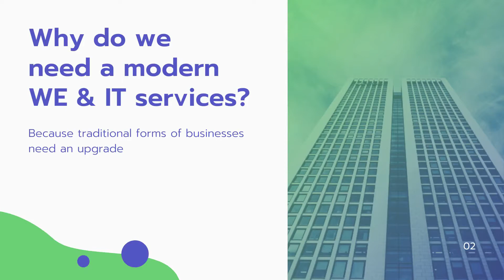T-Codez | Promo Video - Rising Again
We are T-Codez | Web & IT Services.
We are a digital marketing agency providing premium Website Development & other IT services at the minimum possible prices so that each and every one can avail the opportunity of the digital marketing in this current smart era.
[T-Codez]
***Web and IT Services***
We are sure you will like our projects. You are welcome to order us for:
1. Web Development
2. Apps Development
3. Social Media Marketing
4. Graphic Designing
5. Animated & Promo Videos
6. Company Profile Making
7. Content Writing

8. Domain and Hosting

T-Codez